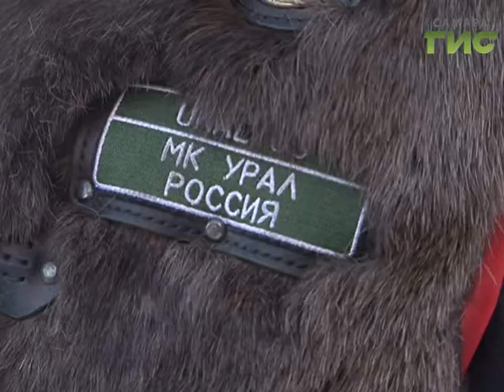Мотоэкспедиция "Поход силы" побывала в столице 63-го региона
Шесть тысяч километров холода - участники зимней мотоэкспедиции прибыли в Самару. За плечами уральских байкеров осталась Кострома, Киров и Екатеринбург. Жемчужина Поволжья - предпоследний пункт остановки смельчаков. Скоро они вернутся в начальную точку маршрута - Санкт-Петербург.